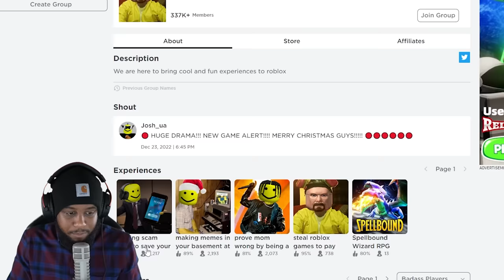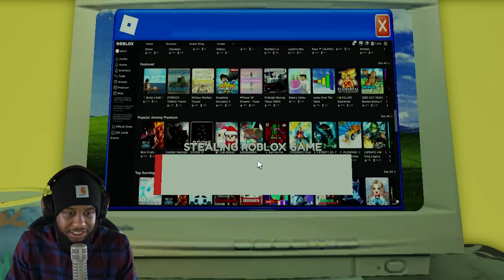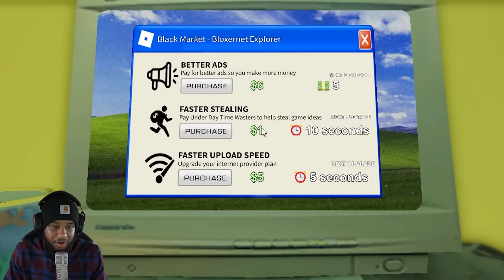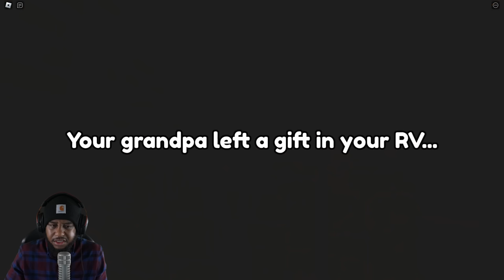steal roblox games to pay grandpa's bail